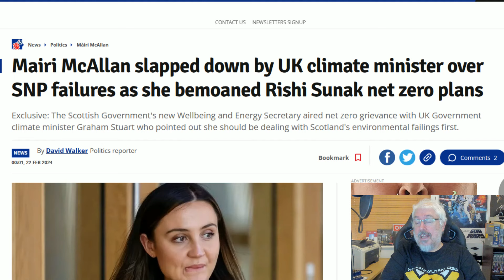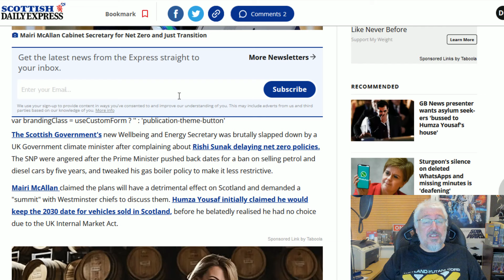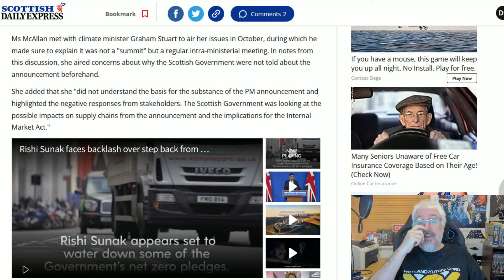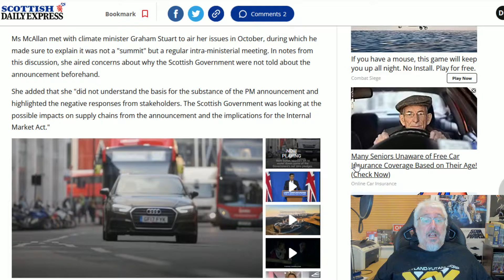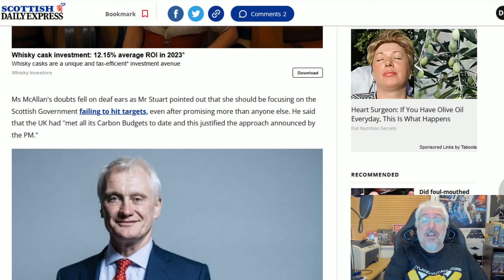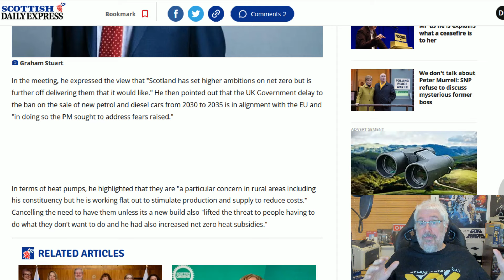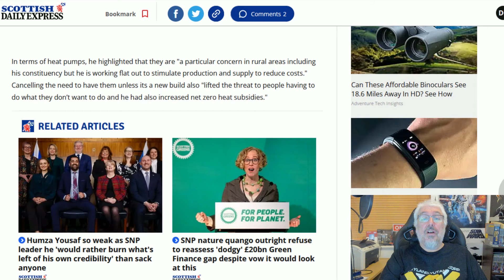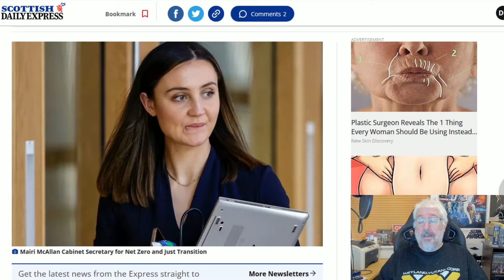Saturday Girl Slapped Down Over Net Zero!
Mairi McAllan hasn't got a clue and this was highlighted when she attempted to mpan about Westminster's approach to Net Zero!